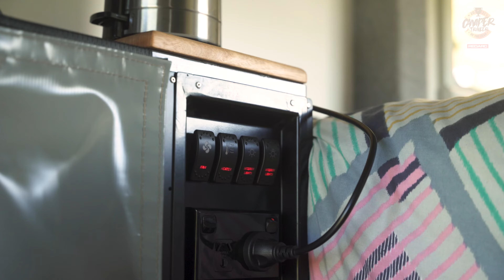OFFLINE CAMPERS Domino | Winner Camper Trailer of The Year 2021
Judges review the 2021 Camper Trailer of the Year.

Winner:
Best Build 2022
Most Innovative 2021/2022
Best Hybrid 2021/2022
Overall Champion 2022